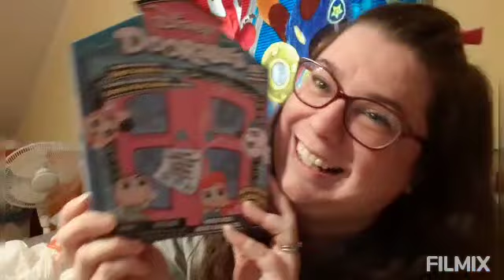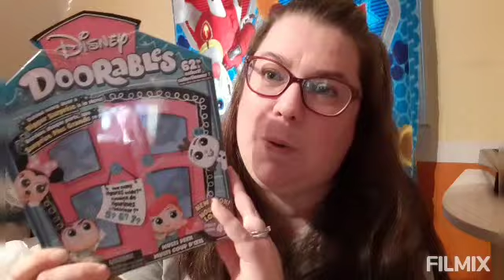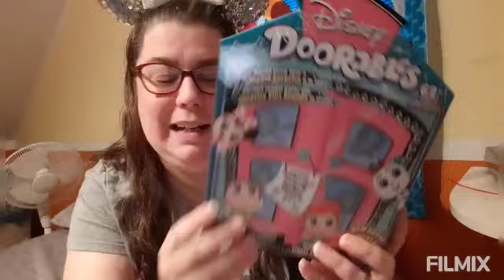Sorting & Organizing Clothing! Plus Opening Doorables! And here we go again!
Hello, friends! Join me for coffee in the morning!

I got busy sorting and organizing the clothing I got for the boys, from my sister. With the not so much help from Lois lol And I finally open up the Doorables I got last weekend at Walmart. Which was so much FUN! Oh, and here we go again. never a dull moment! 😜

Hope everyone has a wonderful Thursday!

~Stephanie ❤

Friend Mail ~

Aurelien Erenati
STN MAIN
Amherstburg, Ontario
N9V 0E1

coffeewithstephanie20